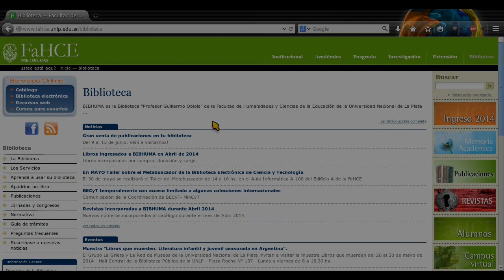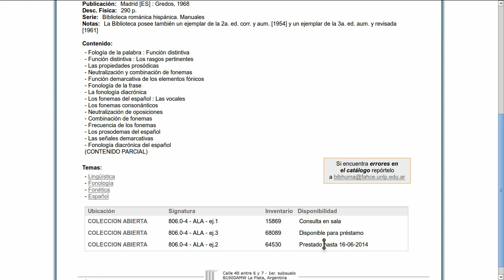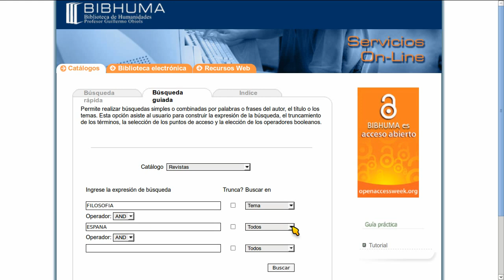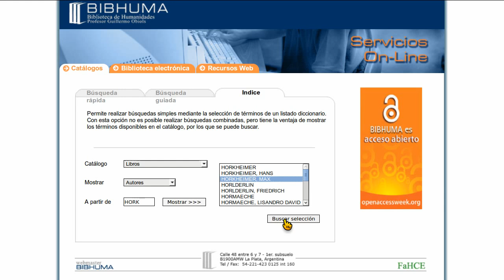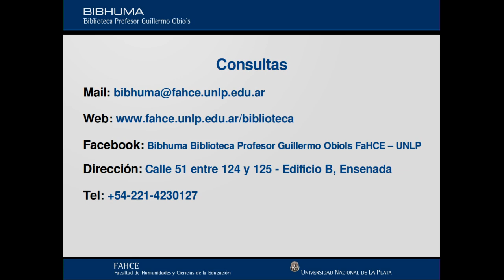Videotutorial de uso básico del catálogo de BIBHUMA - versión preliminar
En esta oportunidad mostramos cómo realizar una búsqueda simple, guiada e índice a través del catálogo web de BIBHUMA, la Biblioteca de la Facultad de Humanidades y Ciencias de la Educación de la Universidad Nacional de La Plata.